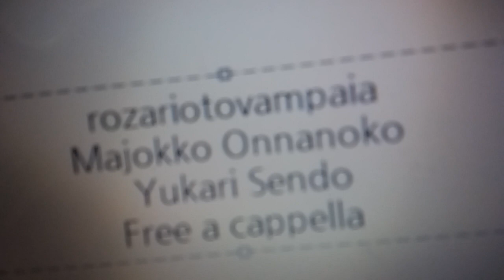ロザリオとバンパイア キャラソン - Majokko Onnanoko - 仙童紫 Free a cappella フリーアカペラ